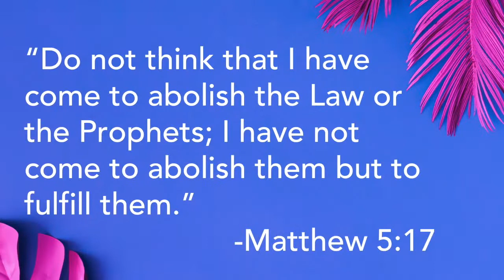Why is the Bible a big rule book?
When people think of the Bible, a lot of times they immediately go to the things that it is against and the things it says people can’t do. We often view it as a big rule book. But what if that’s actually not what it is but something better?

Let’s grow in how to view the Bible together. Watch this video this week and join us for in-person Student Growth Groups this Sunday!

Shout out to Vans and Andy's Frozen Custard for making top line products.